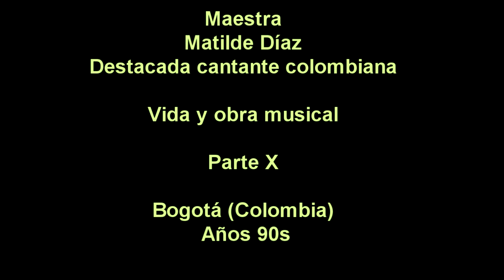Matilde Díaz, cantante de Lucho Bermúdez, vida y obra musical. X parte, Bogotá, Colombia